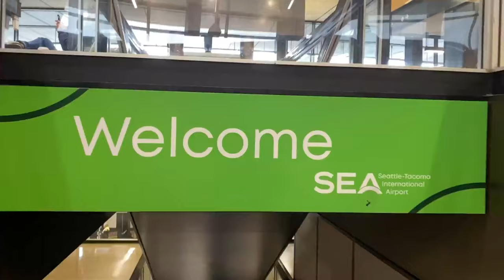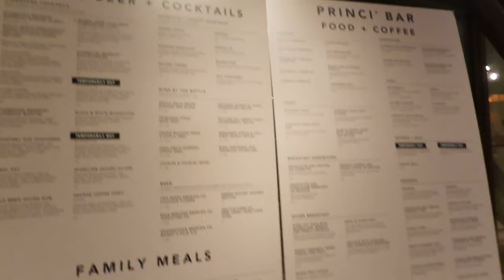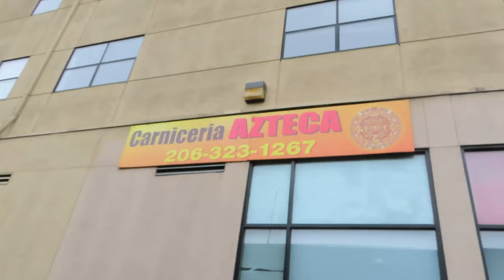Seattle friends trip! VLOG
Follow me and my friends around Seattle WA.

ITEMS USED TO FILM VIDEO
Camera used to film videos (flip screen vlog camera) 📷

Medium size Tri pod used to film & for instagram photos 📱

favorite SMALL Tri pod for travel (includes clicker)

Favorite clicker for IG/photos (without tripod)

Wanna make $50? 💰